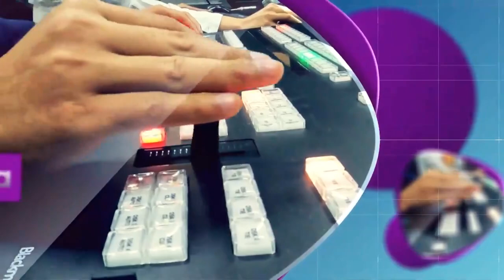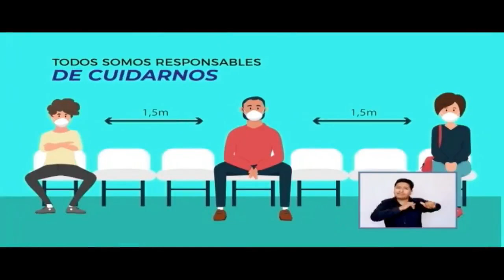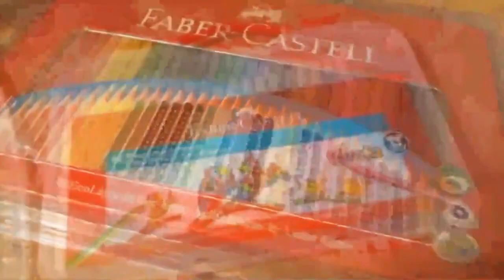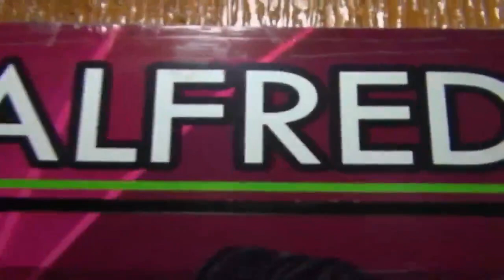Tanda Comercial CCA Canal 2 📺 (Bolivia, 10/03/2023 📅) (21/23) + Bloque final